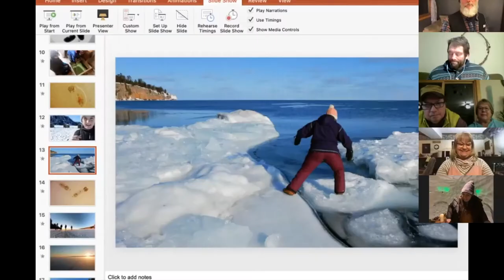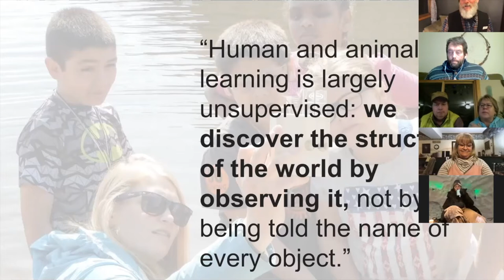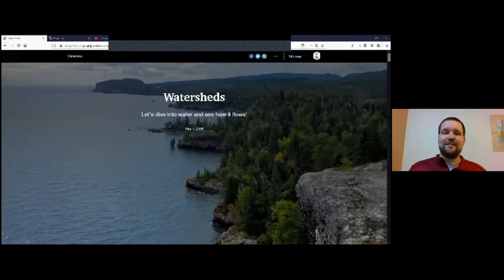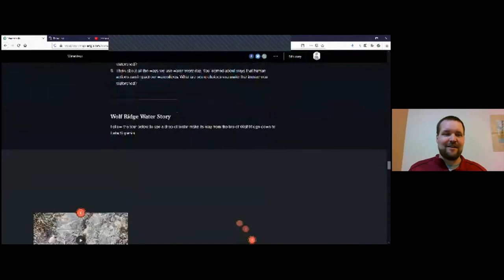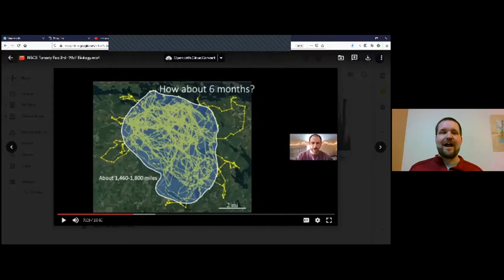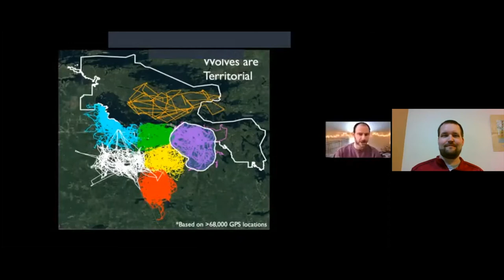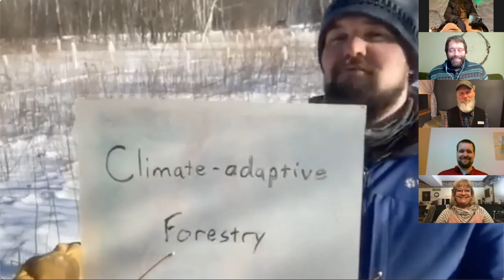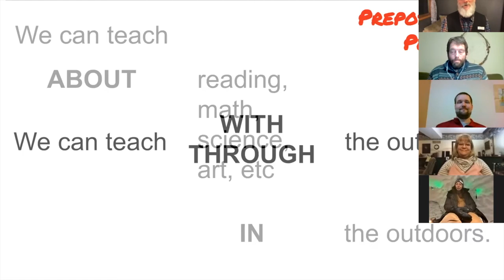Wild Learning Virtually–101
The story of creating Virtual Field Trips to learn about and connect with nature during COVID. Hosted by Sandy Timmerman of Prior Lake-Savage Area Schools.